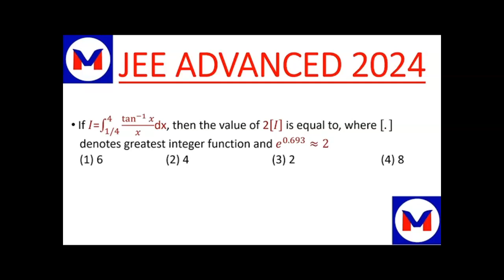INTEGRAL RELATED JEE ADVANCED 2024